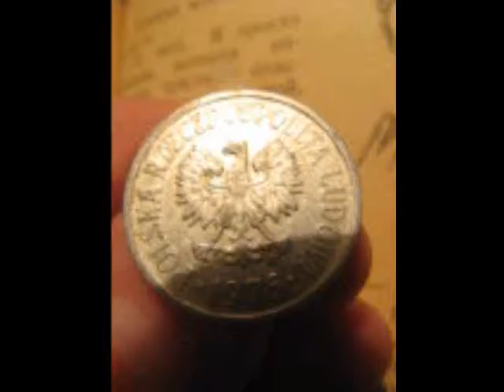***Полька из 1943-го***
Зося,персонаж книги "Кукла госпожи Барк",-в Тегеране 1943-го она живёт и участвует там в событиях.